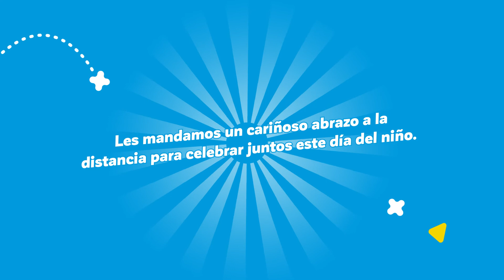Día del Niño | Saludo | Vitamina Ciudad Satélite